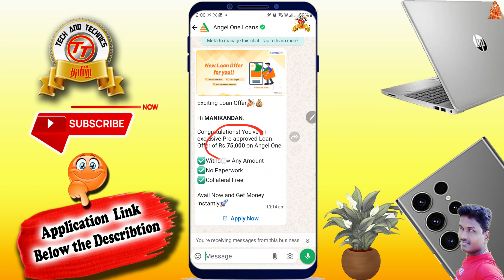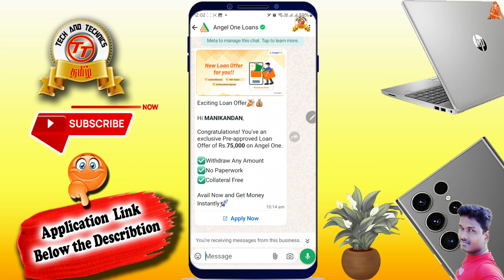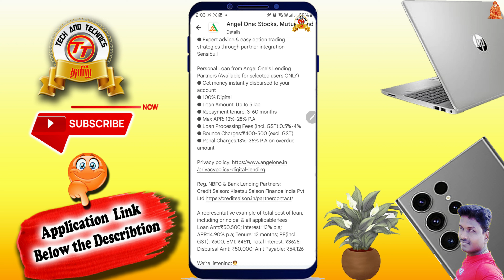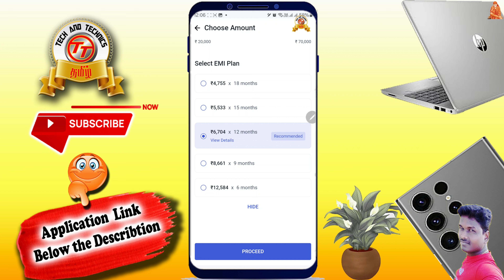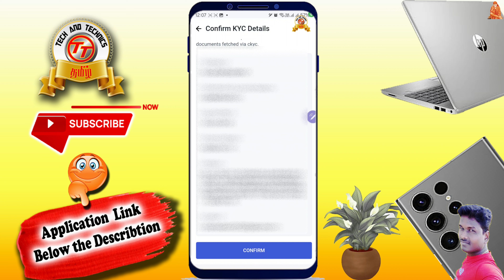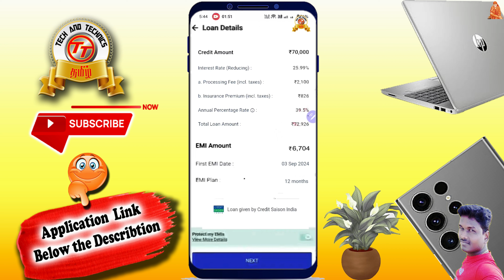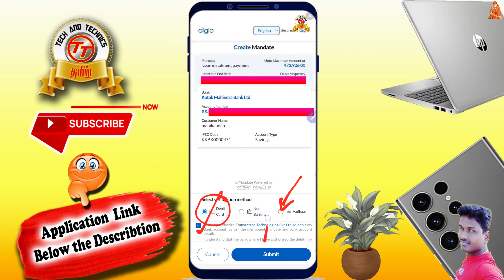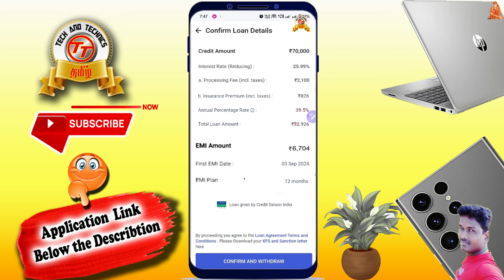New Instant personal loan Apply without income proof up to 5lak loan in tamil 2024@Tech and Technic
Topics
best personal loan in india tamil,
personal loan immediately tamil,
instant loan without cibil score tamil,
low interest personal loan tamil,
flipkart personal loan tamil,
angel one personal loan tamil,
top5 instant personal loan tamil,
loan without cibil score and income proof,
how to get loan online tamil,
No income proof personal loan,
Best business loan app in india,
low interest rate perosnal loan,
online loan,online personal loan,
zero cibil score personal loan in tamil,

                                              PF Helpline                          ✔